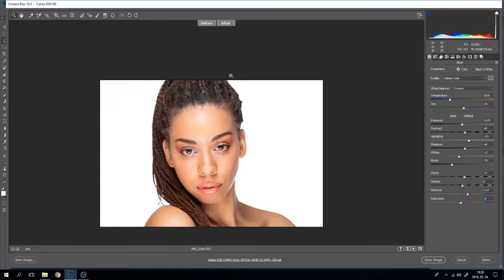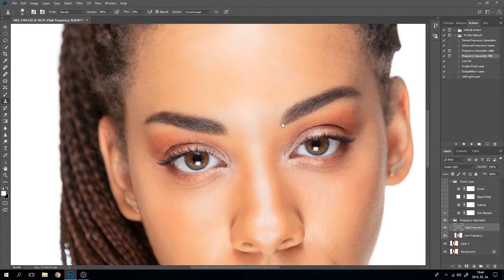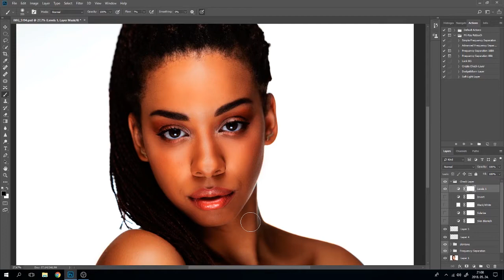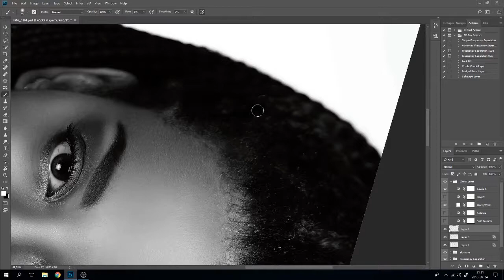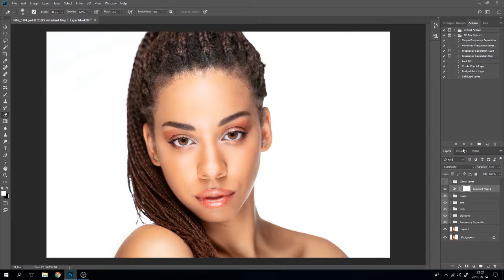Beauty retus | Titta | Smink fotózás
Smink fotózáson jártam az Oriflame bemutató termében. Ismét egy 20x-osára gyorsított videó.

MUA: Halmos Alexandra
Modell: Okonofua Titalayo
Zene: Aphrodite - No diggity (remix)